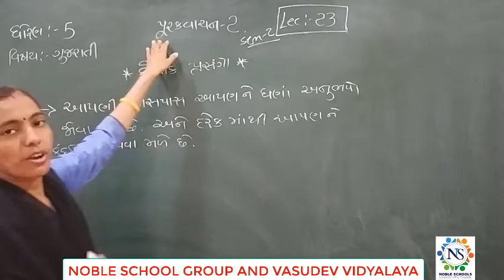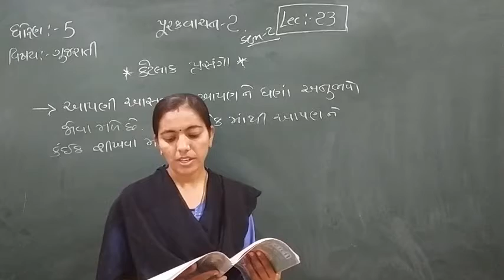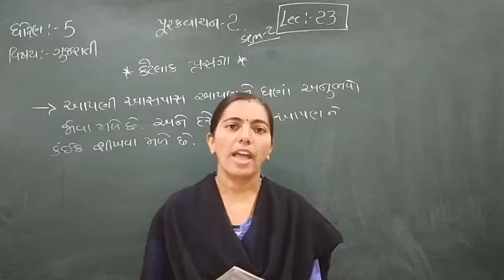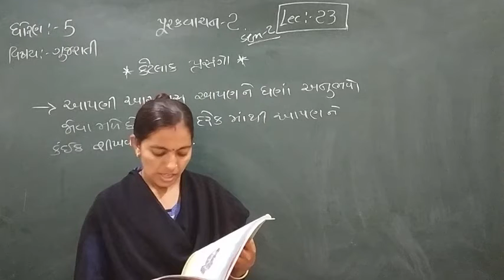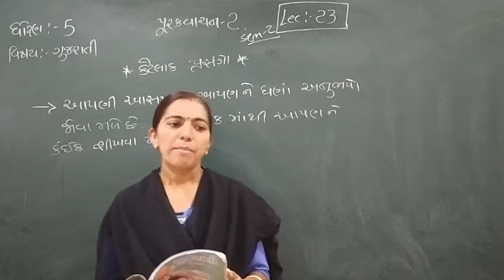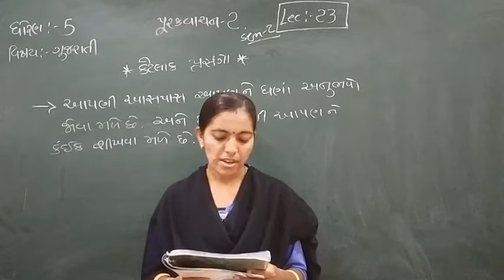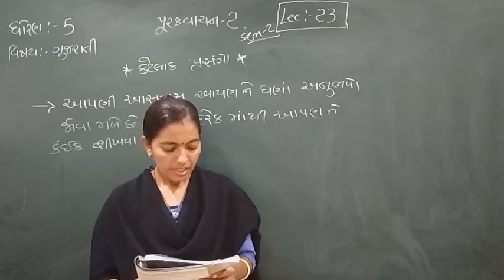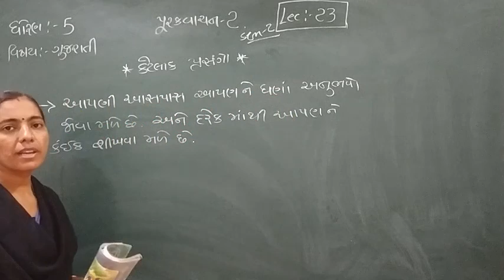Standard - 5 Gujarati Semester - 2 Lecture - 23 By Rachnamadam